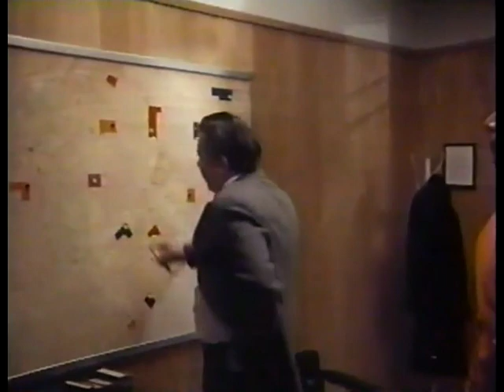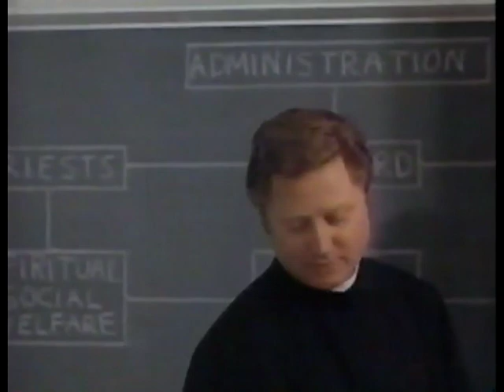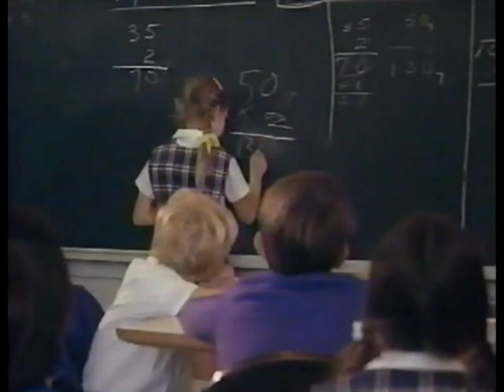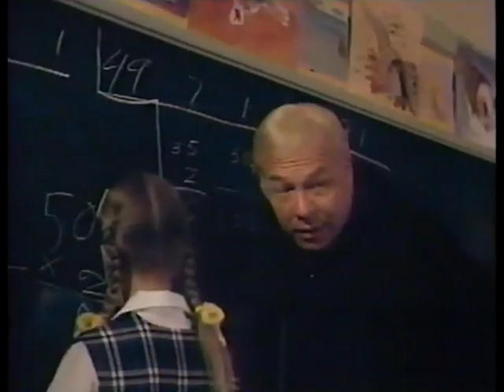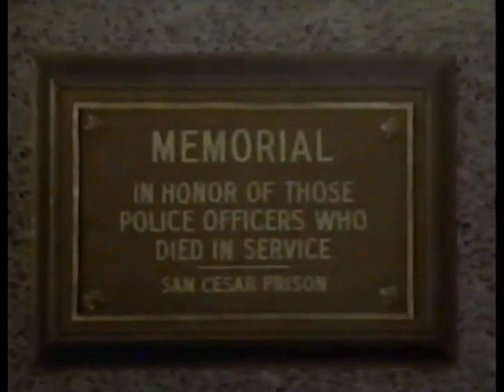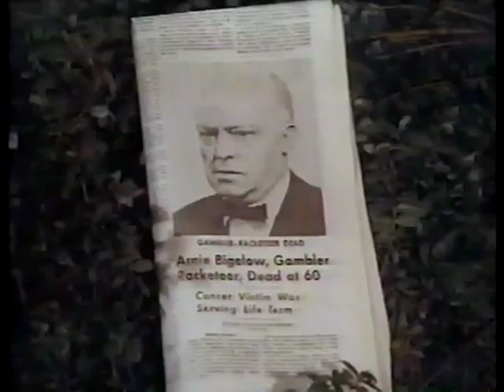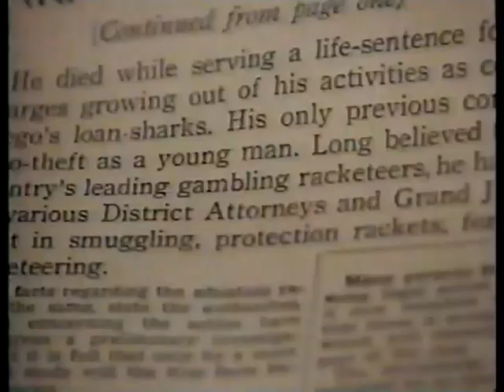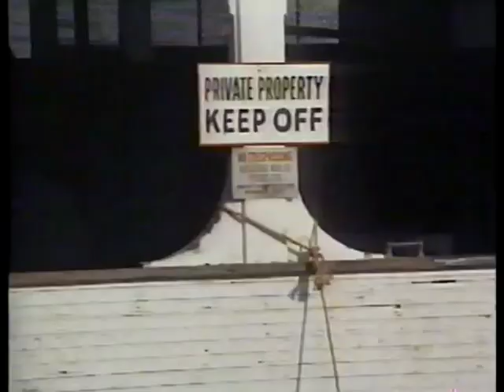SARGE - "The Badge or the Cross" (1971) George Kennedy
Pilot movie for the 1/2 season series, running 14 episodes, about police detective sergeant Samuel “Sarge” Cavanaugh who decides to retire and enter the priesthood after an unspeakable tragedy. Sarge had initially studied for the vocation prior to his police career, but his seminary studies were interrupted by military service in the Marine Corps during World War II.
*Co-Starring  Ricardo Montalban, Diane Baker, Nico Minardos, Stewart Moss, Larry Gates, Sallie Shockley, Henry Wilcoxon, Harold Sakata, Ramon Bieri, Naomi Stevens, Walter Brooke, Dana Elcar, Randolph Mantooth. Missing will be episodes 4 and 12.*

_Anomaly of upper jerky video begins at 53:00 and ends at 1:03:30._